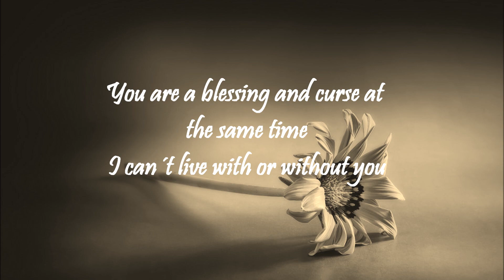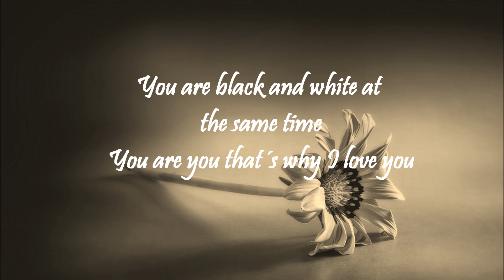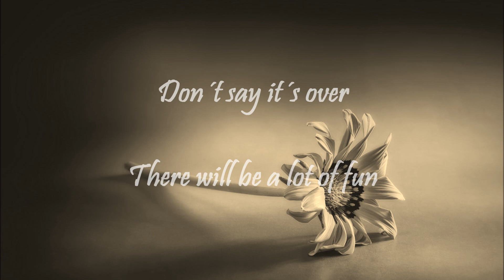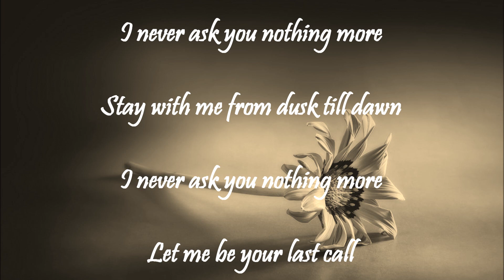JENNA - At The Same Time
Recording, mixing and mastering by Soundisti.